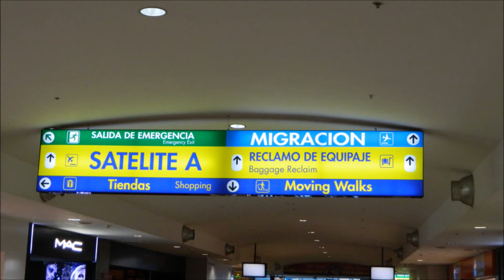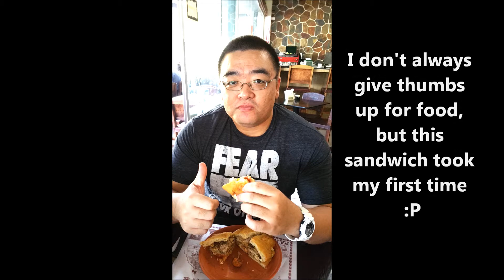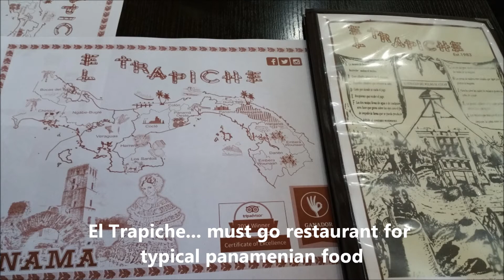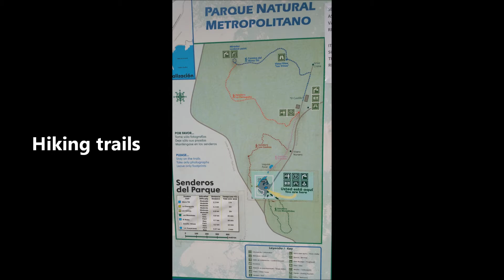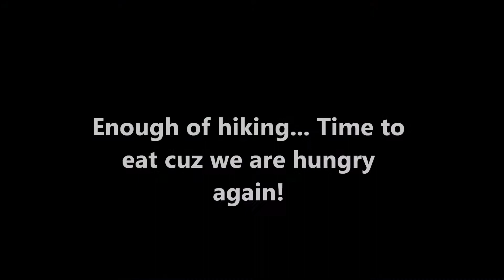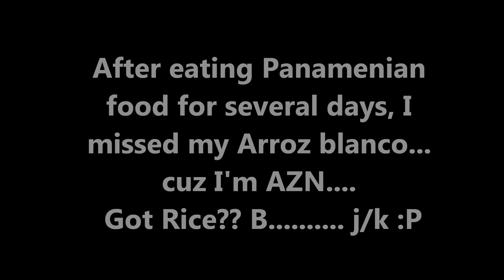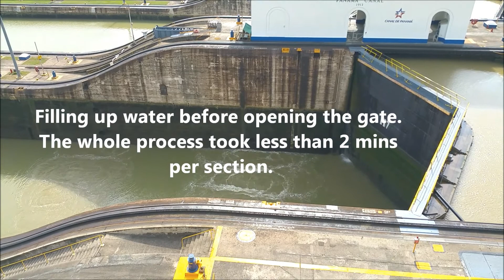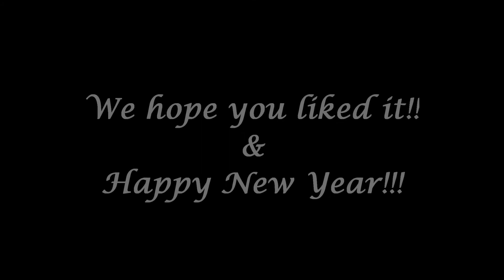Panama Trip Winter 2015